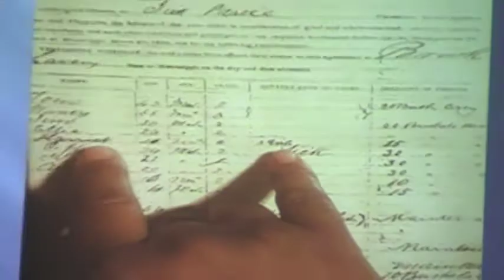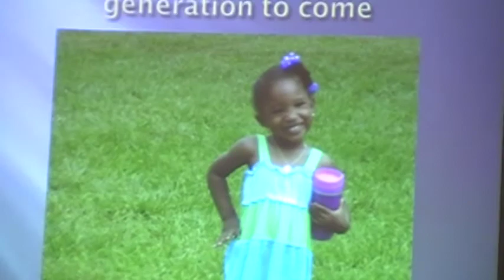Mt Zion BC DC - 2017 Oratorical Program - Morghan